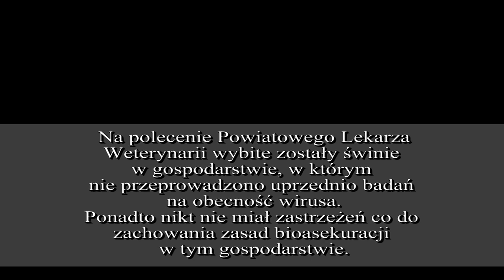Wybijanie świń przez służby weterynaryjne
Film dokumentujący likwidację stada we wsi Mosty w powiecie parczewskim.
Służby weterynaryjne likwidują stada świń w Mostach w gminie Podedwórze.
7 sierpnia br. Dariusz Suchodolski, powiatowy lekarz weterynarii nakazał wybicie stada, w którym wykryto wirusa ASF. Ponadto służby weterynaryjne zlikwidowały hodowle w czterech innych gospodarstwach bez wcześniejszych badań na obecność wirusa.